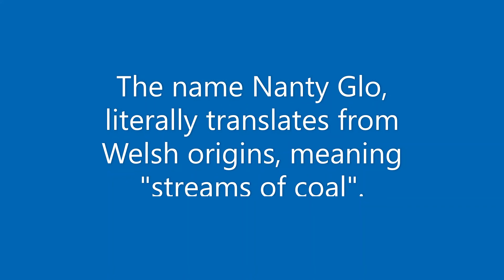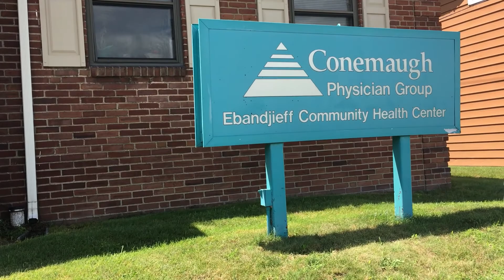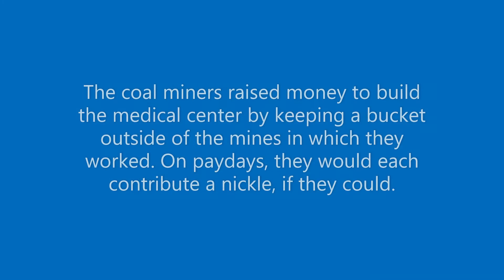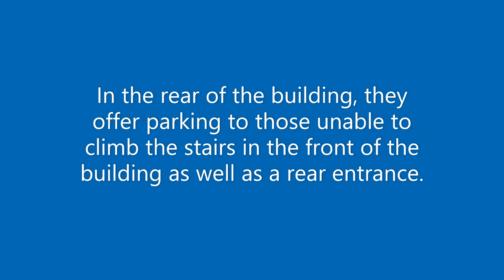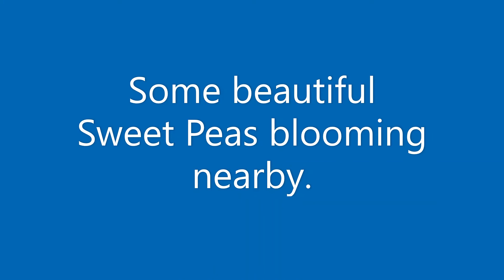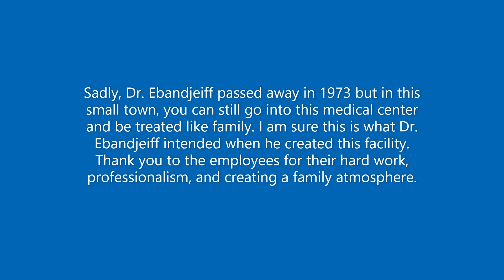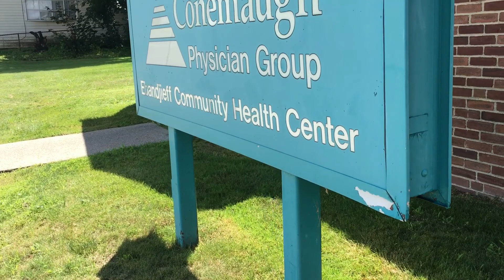Small town history of Ebandjeiff Medical Center